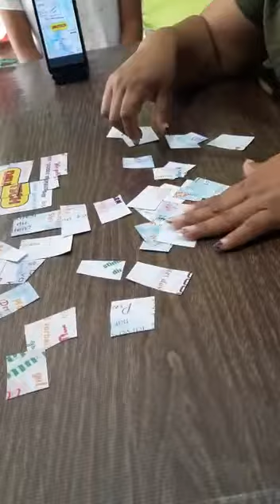6 de marzo de 2023